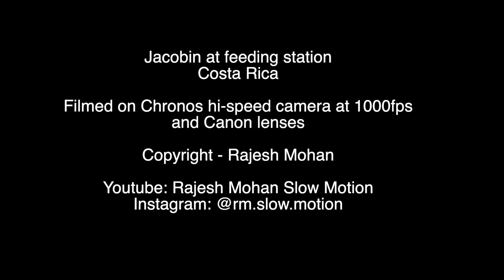Jacobin hummingbird sipping nectar in super slow motion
At a hummingbird station in Costa Rica, the hummingbird  - Jacobin visited to sip the nectar.  Taken with special camera and slowed down by 40 times, we can see how it laps the nectar.